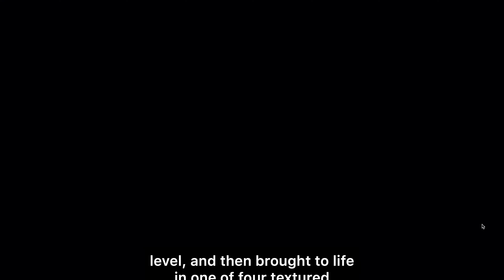Iphone 11 Pro | new 2019